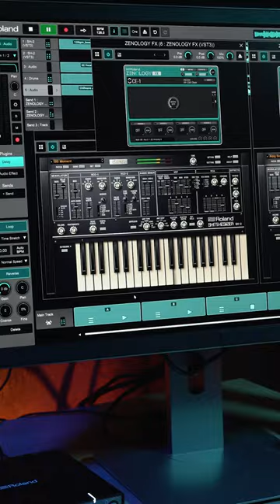TECHNO sounds for Roland Cloud SH-2 synthesizer 🎹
Have you checked out the legendary SH-2 in Roland Cloud? Try the SH-2 Techno patch collection by Mind Flux and create something heavy. Link to more patches and patterns at: